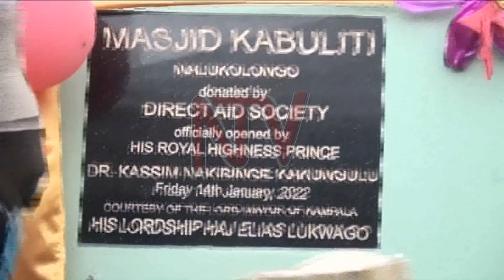EBINTU BY’OBUSIRAAMU : Nakibinge avuddeyo ku bateeka ebyapa mu mannya gaabwe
Jjaaja wobusiramu omulangira Kassim Nakibinge yenyamidde nnyo olw’entalo zettaka ezikyeyongera mu busiraamu.Nakibinge bino abyogedde mukugulawo omuzikiti gwa Masjid Kabuliti ogusangibwa e Nalukolongo.